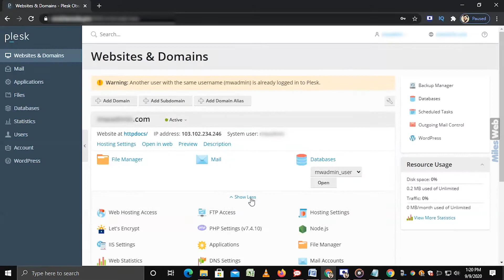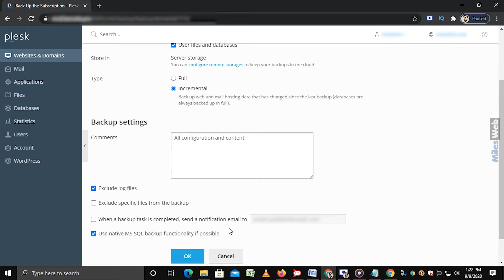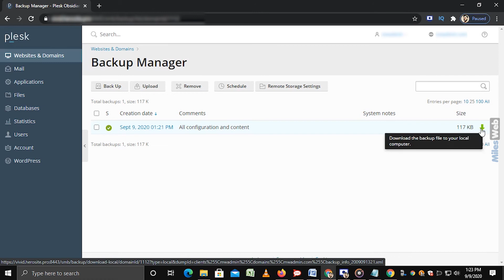How to create a Backup in Plesk? | MilesWeb